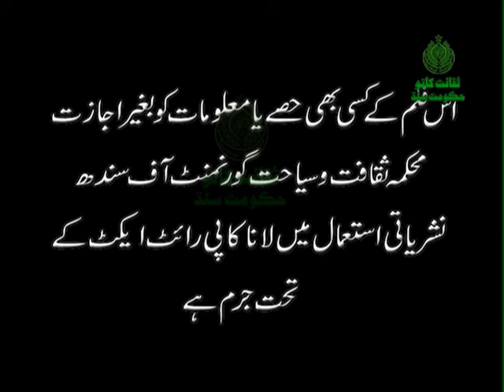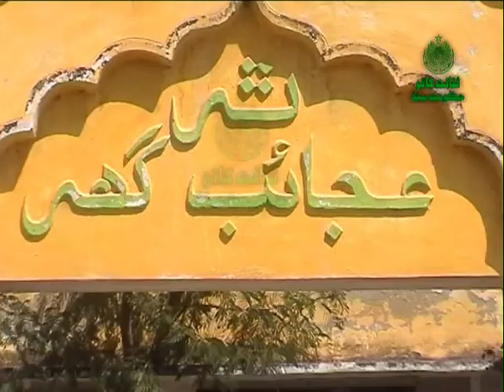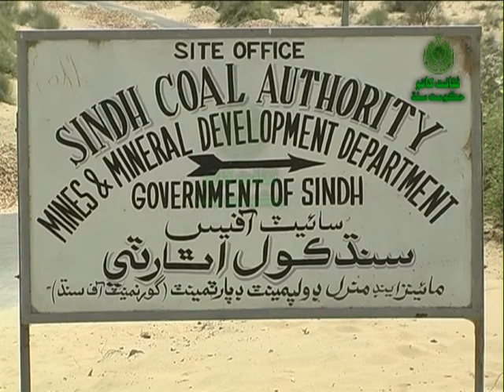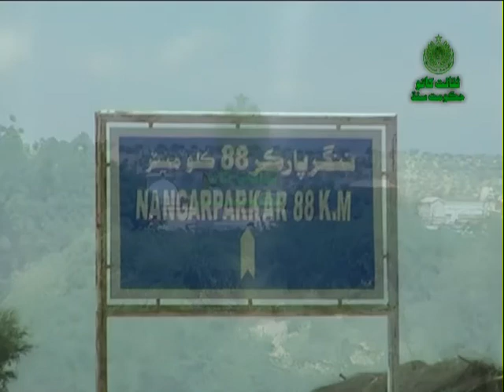An eye catchy documentary on Thar, the ancient culture of Sindh.